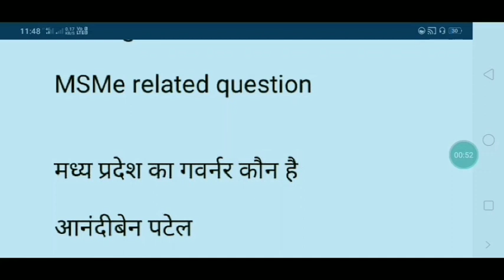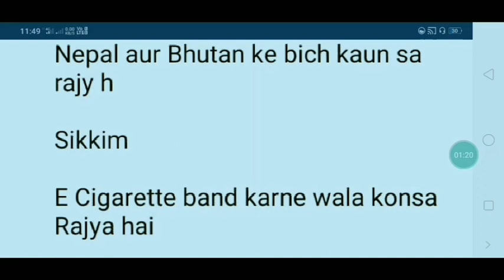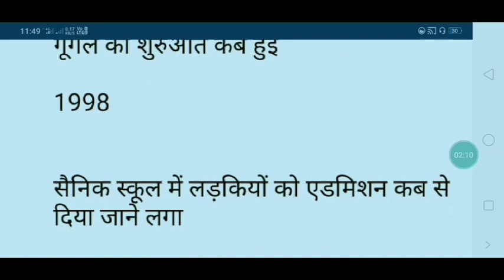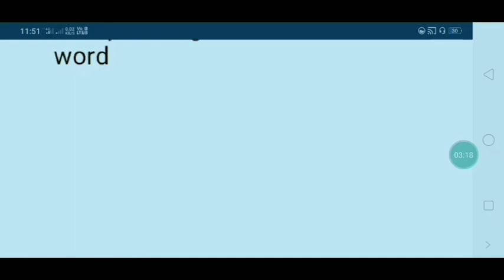ssc chsl 2july shift 1st all qustion with answer ll ssc chsl 2july 1st shift paper l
My mic

My tripod
My phone